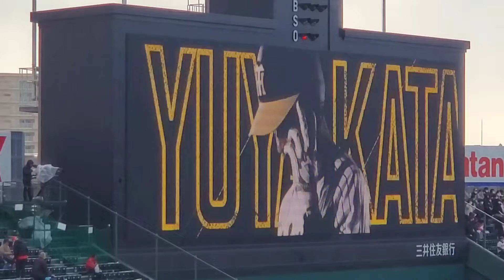20220306 熊谷敬宥 登場曲【｢AMBITIOUS JAPAN！｣／TOKIO】 7回ｳﾗ 阪神ﾀｲｶﾞｰｽ@阪神甲子園球場［ｵｰﾌﾟﾝ戦］ﾚﾌﾄ外野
【｢AMBITIOUS JAPAN！｣／TOKIO】